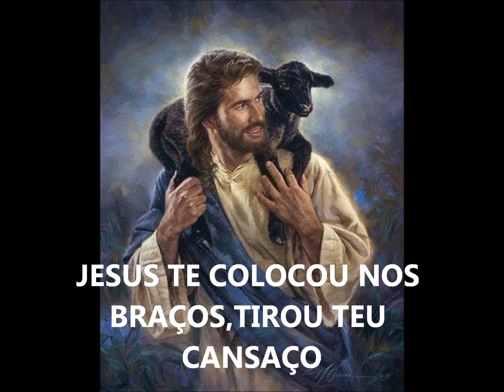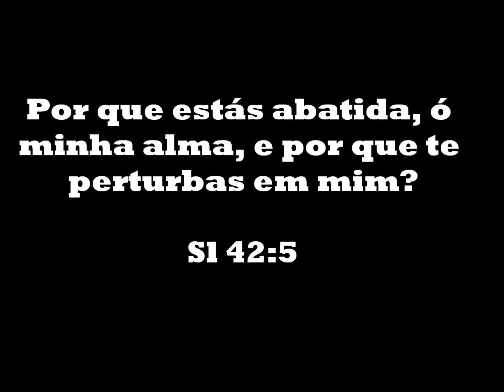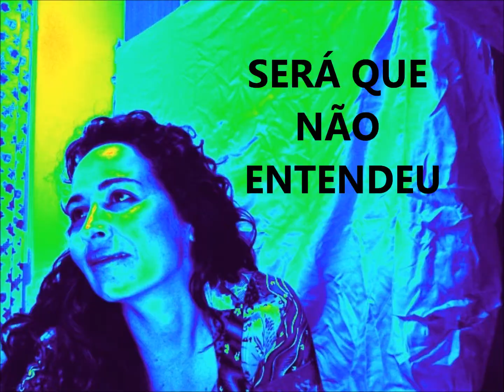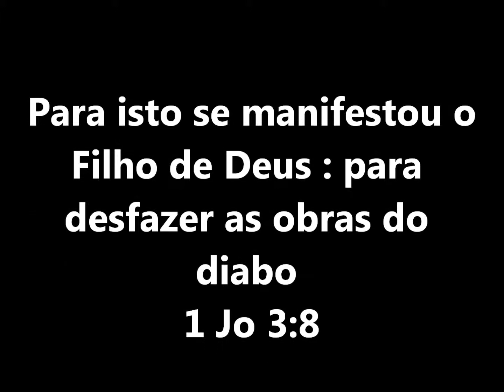TERESA CRISTINA canta: MINHA ALMA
É uma música que o Senhor me deu para compôr o álbum LAVADO, PURIFICADO E JUSTIFICADO no ano de 2006. Nesta música eu falo comigo mesma. Coisa que todos deveriam fazer de vez em quando.